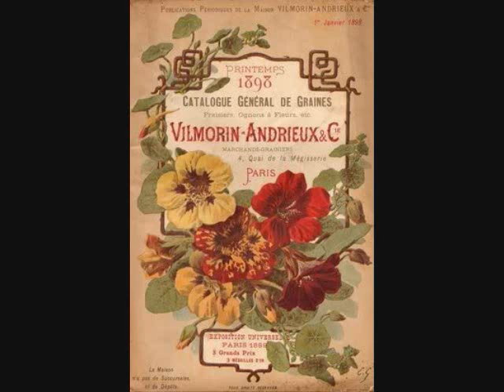everythang.wmv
Country twang again:

"Go on... Everythang was gone... Hang in there."